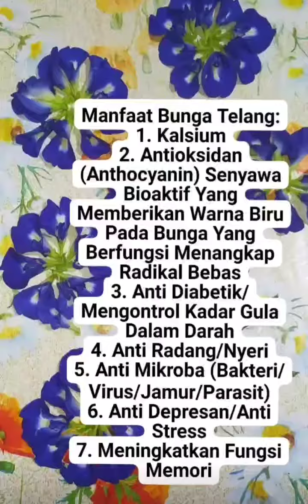Butterfly Blue Pea Flower 💙💙